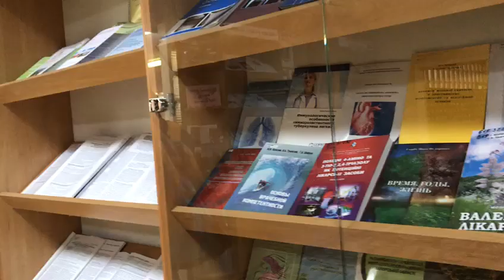MBBS in Ukraine - Zaporozhye State Medical University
Study MBBS in Ukraine without NEET. Top mbbs college abroad for India Students. Education World